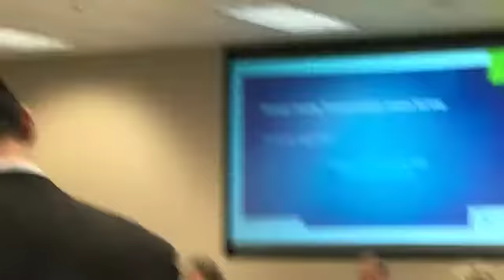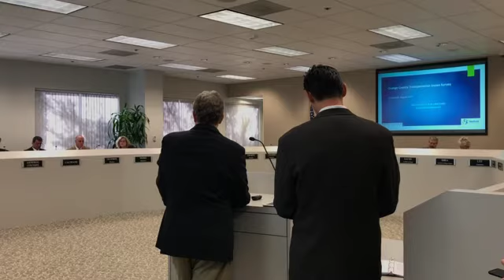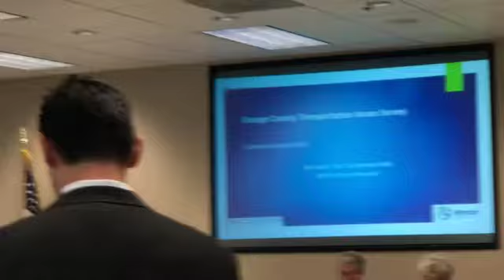TCA Flawed Process - has been flawed from the start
The TCA’s premise and studies are flawed - they ignore work that has already been done - they mis lead with surveys and call things Throughways?  What is that?  The questions were skewed and not direct - it was to fulfill on the agenda.  Thank you Kathy Ward - for pointing out that they are ignoring the improvements already done.  The survey says that population will grow 400 K people in the County - umm people are leaving this state because of BAD policies and crappy government as seen at the TCA - shame on the bloated waste and abuse  of this redundant agency.  Get the TCA out of the way - your work is terrible it would be better for you to keep golfing instead of doing misleading research. What is a throughpass - can you believe the TCA spends $$$ on this junk?